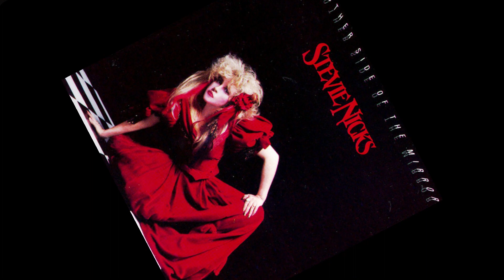STEVIE NICKS Top 10 Songs With AND Without Fleetwood Mac Hits (And The Stories Behind Them)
I just LOVE Stevie Nicks - who doesn't - here are some fun facts from my favorite Top 10 Stevie Nicks songs, both with and without Fleetwood Mac. I also talk about the stories behind my Top 10 Stevie Nicks songs. Will I talk to her someday? I hope so. she's definitely one of my favorite "Steve'ies". xo

Get your business on Kiki.FM today!!  Send a message to us on FB

"Gold Dust Woman - her biography; get it

I swear by these hair vitamins; you can get them
Sebastian hair spray - I have been using it for years

Kiki.FM - Your only Classic Rock radio station!!!  Non-stop Classic Rock & more!!!

If you do choose to purchase an item through my link, I totally appreciate your support as this is a totally free channel to you, my amazing viewer.  As always - thank you!